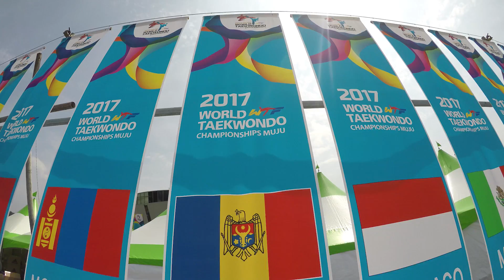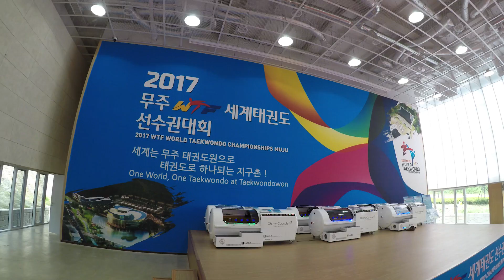MY LAST WORLD CHAMPIONSHIP?? | FINAL EPISODE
Hello Everyone!

Comment Videos/Vlog's You Would Like Me To Do!